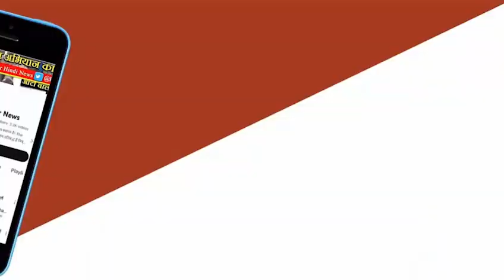BJP इतने झूठ बोल चुके हैं कि कौवे भी काटने से डरेंगे IKAMALNAATH के सच ही जनता का विश्वास हैं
Bharatiya Janata Party (BJP) इतने झूठ बोल चुके हैं कि कौवे भी काटने से डरेंगे Indian National Congress -  Madhya Pradesh KAMALNAATH  के सच ही जनता का विश्वास हैं